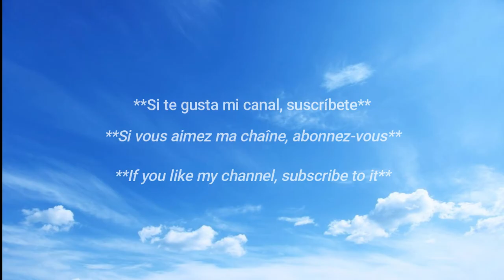LIVE VLOG - @esmeraldaduarte60 tiktok / belleza chica /✨La hermosa chica ✨♥️/ Hot Sexy Girl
Mujeres y chicas Más Hermosas